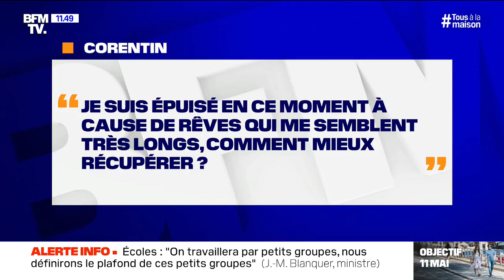Je suis épuisé à cause de rêves très longs, comment mieux récupérer? BFMTV répond à vos questions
Alexandra Gonzalez, journaliste à BFMTV et Sylvie Royan-Parola, psychiatre, répondent à vos questions sur la crise du coronavirus et son impact sur votre sommeil.